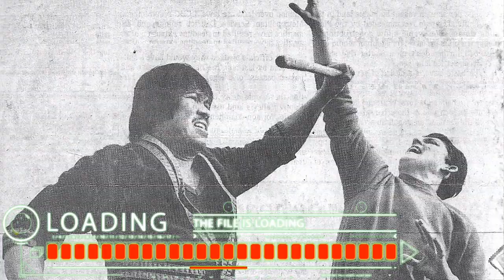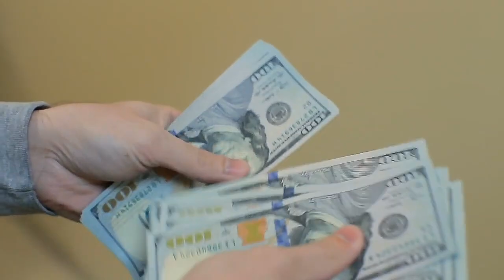Ang malungkot na buhay ni Ota Benga | Ang batang inalipin at inilagay sa isang Zoo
Si Ota Benga ang bata na nagmula pa sa isang tribu sa Central Afrika, ang batang dinanas ang kalupitan ng pagiging alipin sa kamay ng mga mapagsamantalang pinuno ng kanilang bayan at hanggang sa napunta sa amerika at ikinulong sa isang zoo para gawing atraksyon sa mga manonood.

Related Content:

*LANCHIMAN GURUNG tinalo ang 200 sundalong hapon kahit wasak ang isang kamay